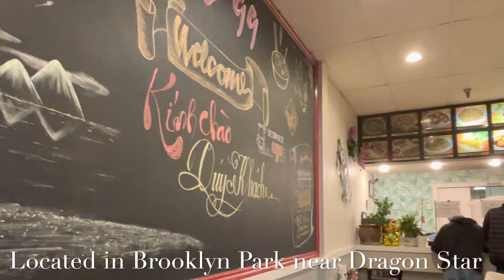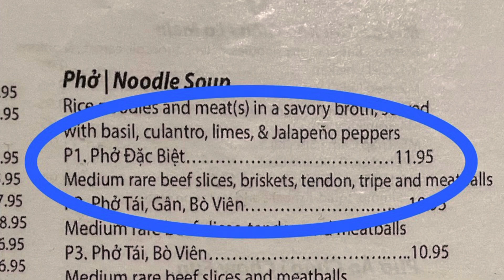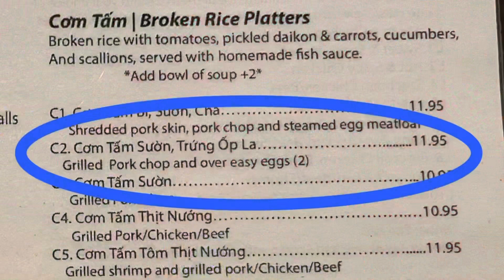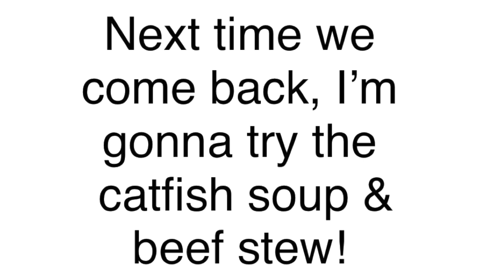Pho 99 Vietnamese Restaurant, Brooklyn Park, Minnesota Pho, Rice Platter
Pho 99 in Brooklyn Park, MN

Use to be called Phung Troung
New owner since 1 year ago

Pho Bowl

Rice Platter

Took 20mins to get food for non-busy 😔
But Overall food we ordered was good. We’ll have to come back and try more dishes

Food rating:
Food Is ok - 👌
Food was good - 😋
Food was very good- 😋😋
Food was to die for! 😋💕😋💕😋
Food was not good- 😔
Food was nasty- 🤮🤢